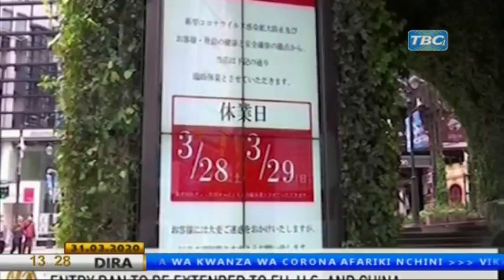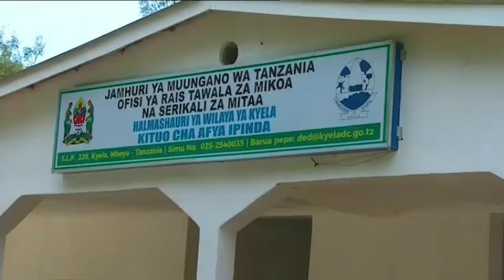TBC1 DIRA YA MCHANA MACHI 31, 2020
TBC TAIFA
TANZANIASAFARI